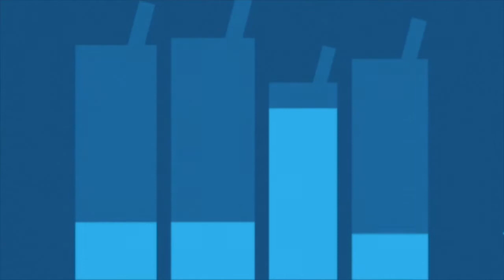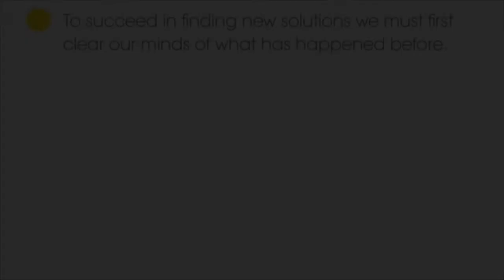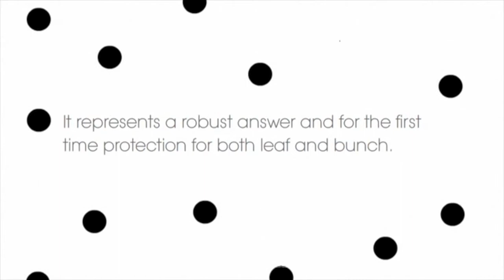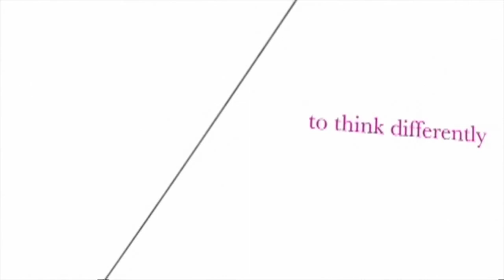MVB's music for brand animations